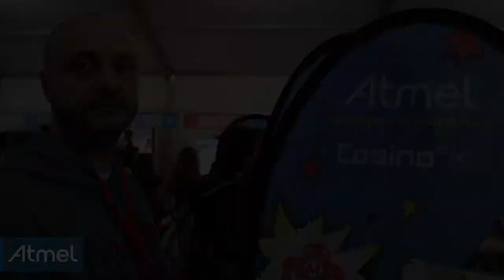Maker Faire Rome 2015: Cosino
Cosino is a real hardware gym for quick prototyping. From a MAME gaming machine to a home automation system, the team recently showed off a few projects based on the Cosino (AT91SAM9G35) and Cosino Enigma (SAMA5D3) CPU modules.